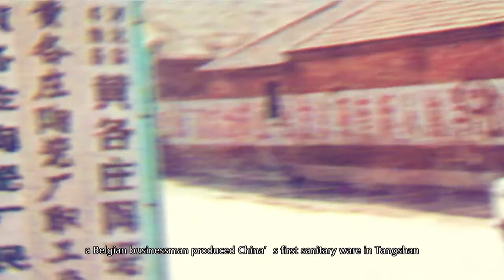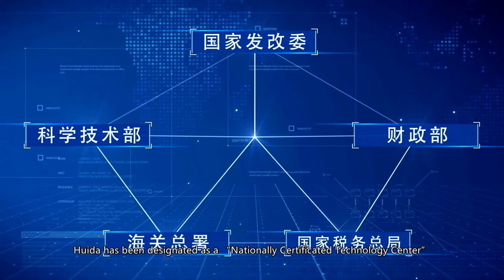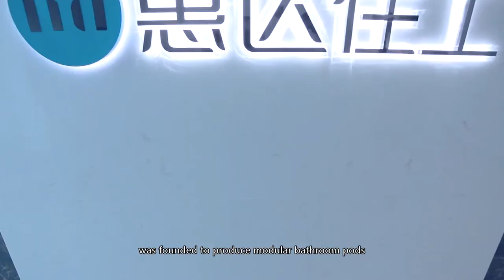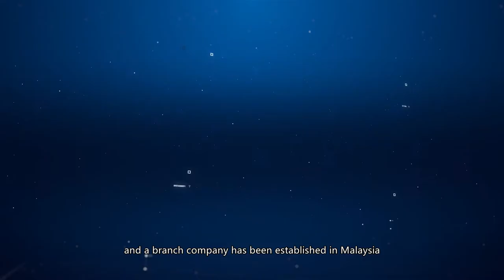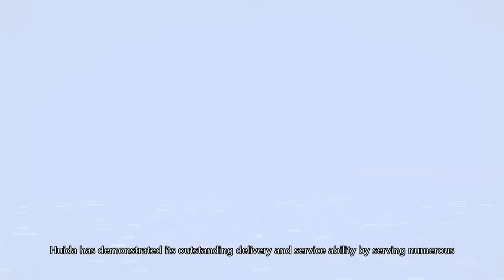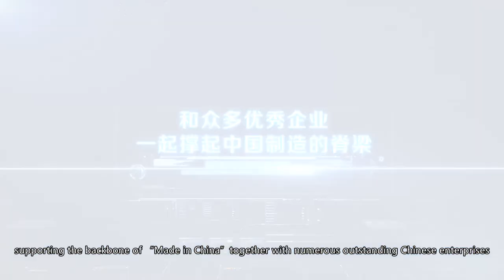HUIDA company video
Founded in 1982 in Tangshan, the ceramic capital of northern China,Huida is located 150 km east of Beijing. With the efforts of more than 8,000 employees, Huida has delivered products to more than 100 countries and regions worldwide.

As a provider of a full range of sanitary ware products, Huida has built strong production capacity as follows：

 • Sanitary ceramics, 10 million pcs/year
 • Matching water parts and WC cover, 4.8 million pcs/year
 • Faucet, 4 million pcs/year
 • Bathroom cabinets, 1 million pcs/year
 • Bathtubs, 300,000 pcs/year
 • Wall and floor tile production line, 3 million m2 per year
 • Smart WC, 500,000 pcs/year
 • Unit Bathroom from SMC, VCM, Aluminum honeycomb and tiles system, 150,000 sets per year.

Huida products have been certified by North America CUPC, Australia WELS, Korea KS, EU CE, Netherlands KIWA, Saudi Arabia SABER, Malaysia CIBD and so on; Huida has also obtained IS09001, FSC, BSCI, SEDEX anti-terrorism certification and other relevant certifications.

Huida, your reliable partner with full range of anitary ware.